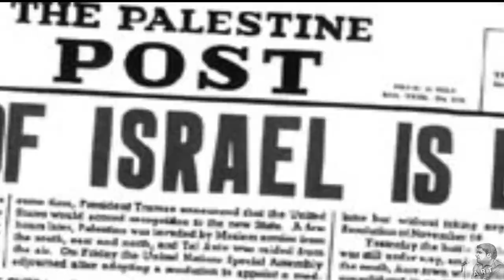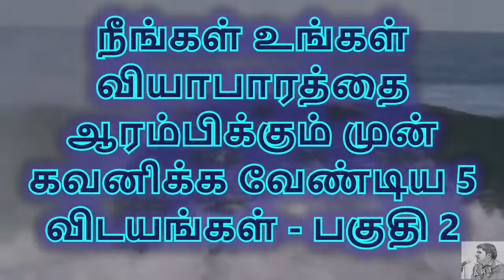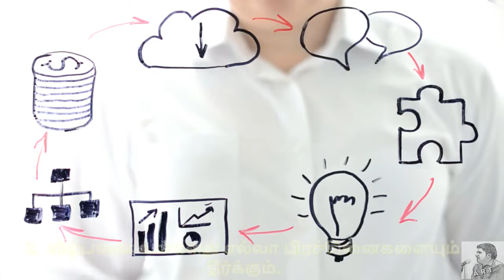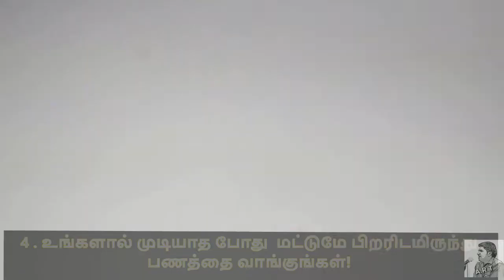5 Tips for Business start-ups part 2|Motivation Tamil| A.R.Thiruchchenthooran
நீங்கள் உங்கள் வியாபாரத்தை ஆரம்பிக்கும் முன் கவனிக்க வேண்டிய 5 விடயங்கள்  பகுதி 2